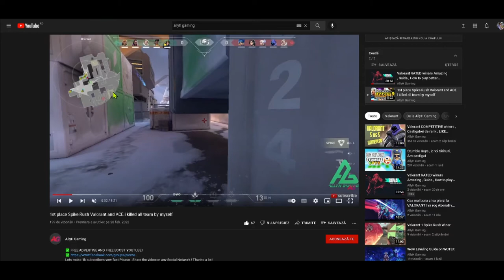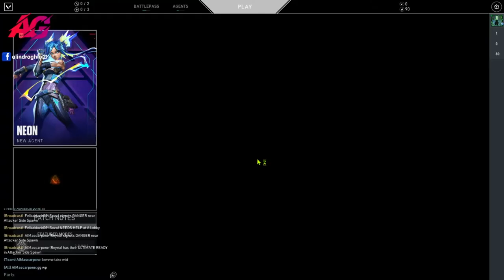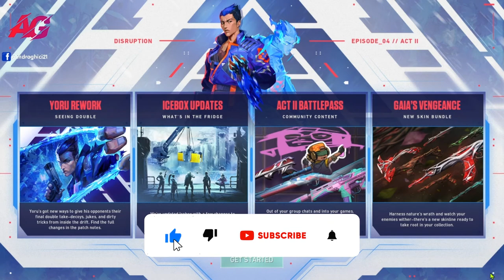Valorant Spike RUSH happy loosing day , EPIC FAIL , how to , tutorial , GUIDE rank , Like subscribe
✅ FREE ADVERTISE AND FREE BOOST YOUTUBE !

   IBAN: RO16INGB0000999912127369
   Account name: Ruxandra Dragomir
   Bank: INGB CENTRALA
   SWIFT: INGBROBU
   BIC: INGB
💲REVOLUT INTERNATIONAL:
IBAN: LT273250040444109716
BIC: REVOLT21
ACCOUNT NAME: ALIN FLORIAN DRAGHICI
💲REVOLUT ROMANIA:
BENEFICIAR: ALIN FLORIAN DRAGHICI
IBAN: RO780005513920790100